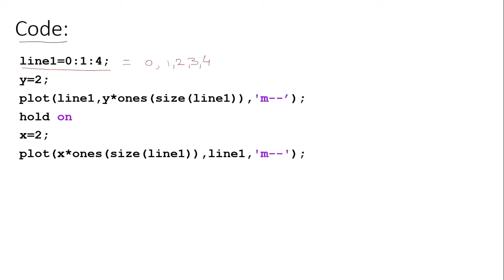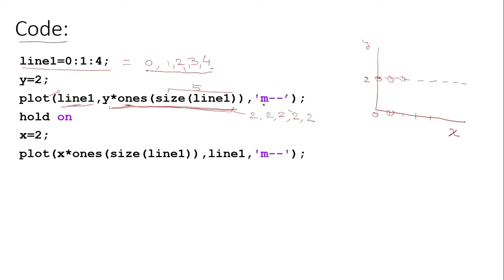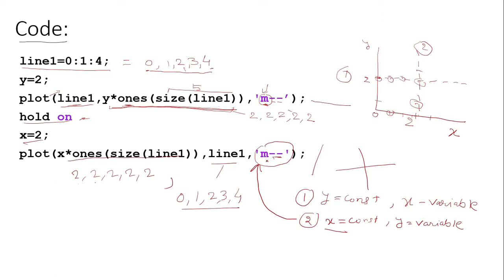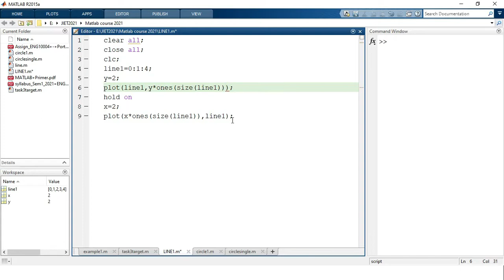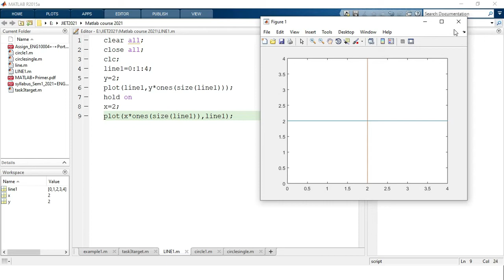MATLAB Task #1/4 How to Draw + sign without Line function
Welcome to Analogtechii.

This video aims to draw task1 MATLAB Task 1/4 How to Draw + sign without Line function

MATLAB is the easiest and most productive software for engineers and scientists. Whether we are analyzing data, developing algorithms, or creating models,
MATLAB provides an environment that invites exploration and discovery. It combines a high-level language with a desktop environment tuned for iterative engineering and scientific workflows.